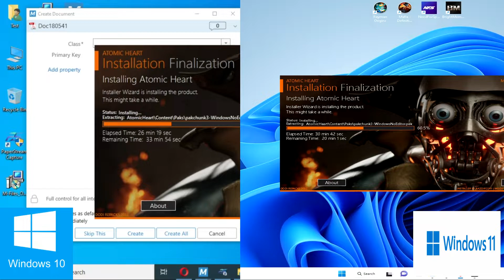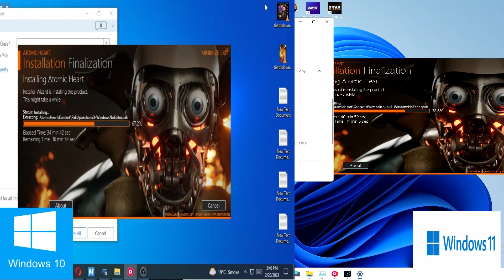Windows 10 vs Windows 11 Which is best for speed installed game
Atomic heart . GAME
NVIDIA GeForce GTX 1660 SUPER